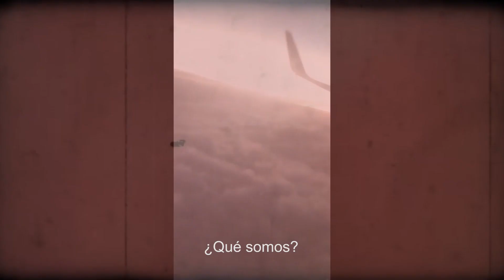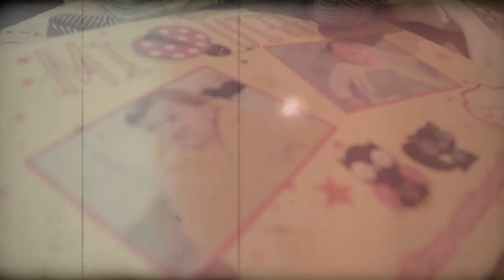EMBARAZO Y CUARENTENA- CORTO EXPERIMENTAL